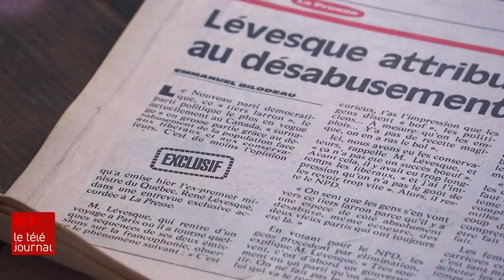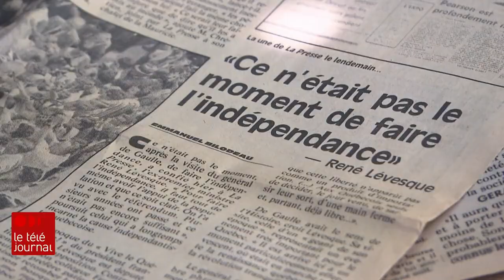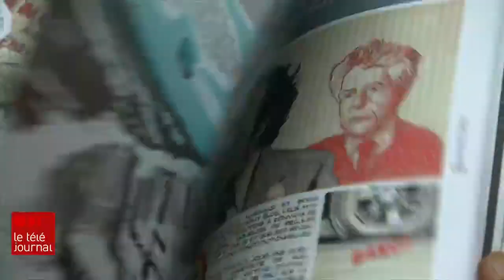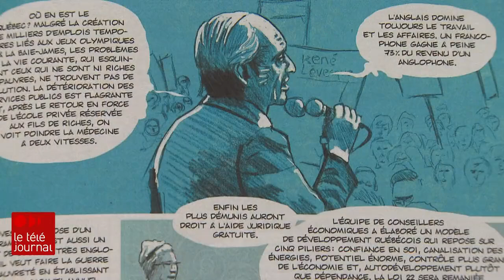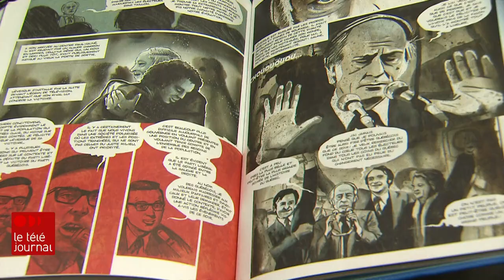René Lévesque, l'inspiration d'un peuple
Le 24 août, René Lévesque aurait eu 100 ans. Correspondant de guerre, ministre libéral, fondateur du Parti québécois (PQ), premier ministre...il fut d'abord et avant tout l'inspirateur de tout un peuple. Un siècle après sa naissance, son authenticité et son profond respect des électeurs servent encore de référence.

Sylvain Desjardins a rencontré des artistes qui ont contribué à leur façon à transmettre son héritage.